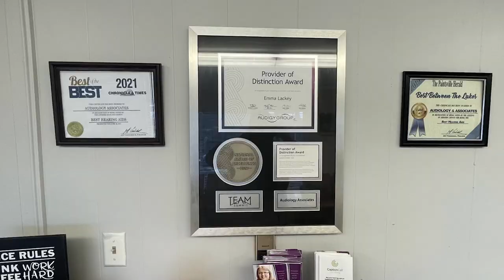Public Health is Public Safety Campaign Begins in Floyd County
Dream.Org has started their Public Health is Public Safety campaign, which focuses on topics such as substance abuse disorders, mental health, and harm reduction.